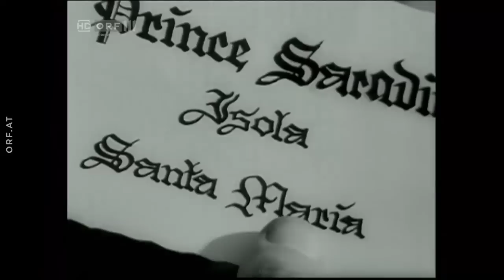Pater Brown - Die Sünden des Prinzen Saradin (Staffel 2, Folge 5 - 1968)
Die in Österreich 1966–72 produzierte Serie mit Josef Meinrad als ‚Pater Brown‘ hält sich eng an die Kriminalgeschichten des englischen Autors G. K. Chesterton.
Mit kriminalistischem Spürsinn löst der englische, katholische Pfarrer Brown mysteriöse Kriminalfälle – was bei seinen Vorgesetzten jedoch eher wenig Begeisterung hervorruft. Assistiert wird er dabei von Guido Wieland als Inspektor Smith (und natürlich vom lieben Gott). Pater Browns Methode ist, sich in den Täter hineinzuversetzen, indem er das Verbrechen gedanklich selbst begeht. Beim Überführen der Täter geht es ihm weniger um irdische Gerechtigkeit, als darum, sie zu Gott zu führen. Die Episode Salat für den Oberst ist leider nur zum Teil erhalten. Dieser wurde als Extra mit aufgenommen.